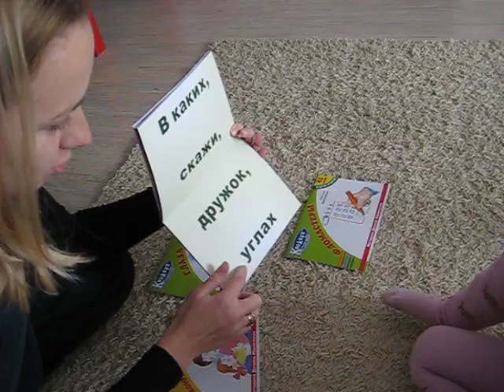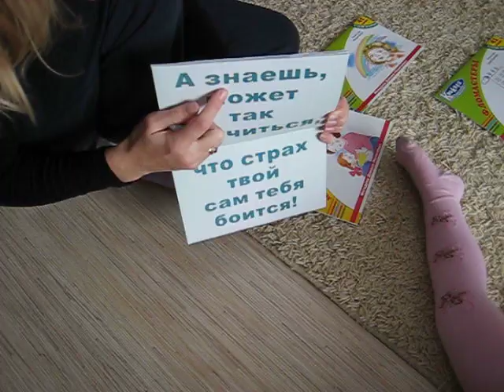1 ноября читаем книжную разминку